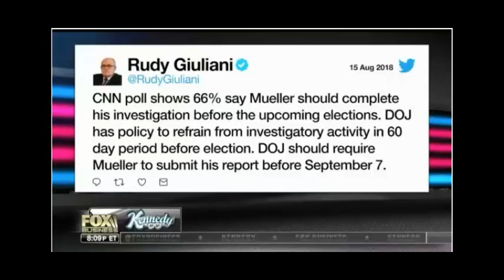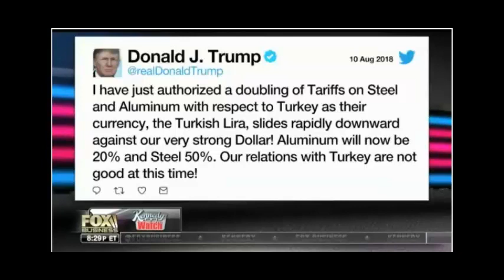8PM - Kennedy [8/15/2018]